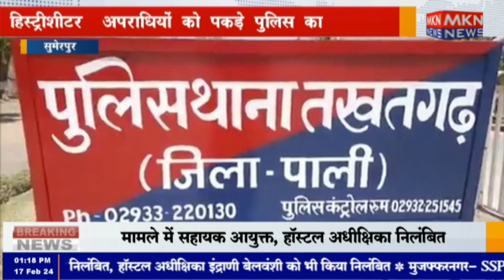सुमेरपुर - हिस्ट्रीशीटर ‌अपराधियों को पकड़े पुलिस का अभियान